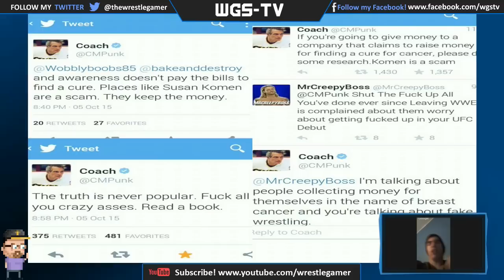WWE Monday Night RAW 10/5/15 - RAW - WGS-TV Reviews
Sorry for the review being a day late, had some issues with the editing but here it is.
▬▬▬▬▬▬▬▬▬▬▬ஜ۩۞۩ஜ▬▬▬▬▬▬▬▬▬▬▬▬▬
▬▬▬▬▬▬▬▬▬▬▬ஜ۩۞۩ஜ▬▬▬▬▬▬▬▬▬▬▬▬▬
WWE RAW 10/5/2015, MONDAY NIGHT RAW 10/5/2015,
WWE RAW October 5 2015 FULL SHOW REPORT/ANALYSIS,
WWE MONDAY NIGHT RAW 10/5/2015 Full Show Report/Analysis,
WWE Monday Night RAW 10/5/15 Results
▬▬▬▬▬▬▬▬▬▬▬ஜ۩۞۩ஜ▬▬▬▬▬▬▬▬▬▬▬▬▬
In ring segment 1: Brock Lesnar returns to RAW/Big Show confrontation

Match 1: Roman Reigns, Dean Ambrose, Randy Orton vs The Wyatt Family

Match 2: Sheamus vs Neville
Finish:  Sheamus hits Brogue Kick on Neville
Winner:  Sheamus

In ring segment 2:  Corporate Kane/Seth Rollins confrontation/Stephanie McMahon makes match for HITC

Match 3: Natalya vs Paige
Finish:  Natalya locked on Sharpshooter on Paige
Winner:  Natalya

Match 4: Kevin Owens vs Sin Cara
Finish:  Owens hits Pop Up Powerbomb on Sin Cara
Winner:  Kevin Owens

In ring segment 3: Rise Above Cancer promo

Match 5: Corporate Kane & Seth Rollins vs Dudley Boyz
Finish:  Rollins dropkicks table into Dudleyz, causing a disqualification
Winners: Dudley Boyz by disqualification
Postmatch: Demon Kane chokeslams Rollins through a table

Match 6: Team B.A.D. vs Team Bella
Finish:  Sasha Banks locked on Bank Statement on Alicia
Winners: Team B.A.D.

In ring segment 4: Summer Rae proposes to Rusev

Match 7: United States Championship John Cena vs Big E
▬▬▬▬▬▬▬▬▬ஜ۩۞۩ஜ▬▬▬▬▬▬▬▬▬▬▬▬▬
WWE MONDAY NIGHT RAW OCTOBER 5 2015
Video By: WGS WRESTLEGAMER
WWE RAW 10/5/15 Full Show Review
▬▬▬▬▬▬▬▬▬▬▬ஜ۩۞۩ஜ▬▬▬▬▬▬▬▬▬▬▬▬▬